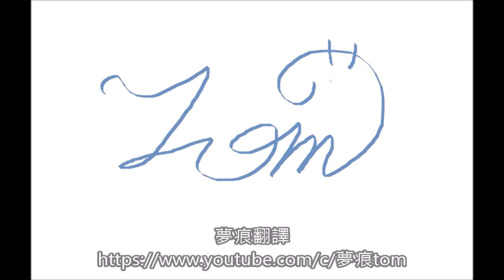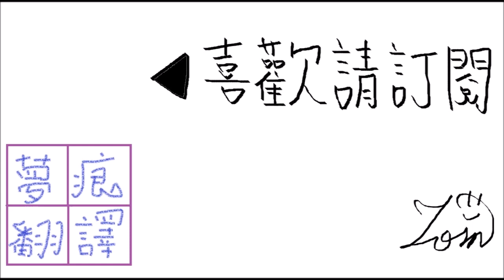菲亞娜騎士團 真勇蹄跡 3-10 女王騎士的戀愛物語(上)